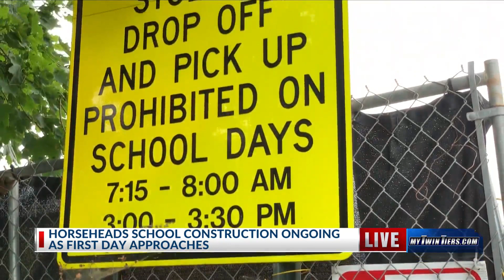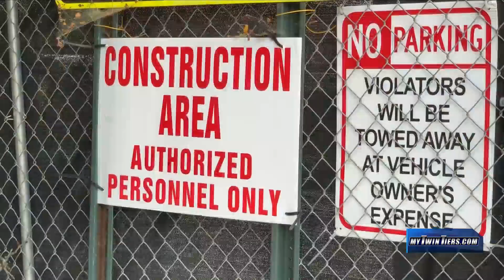Horseheads Schools Construction